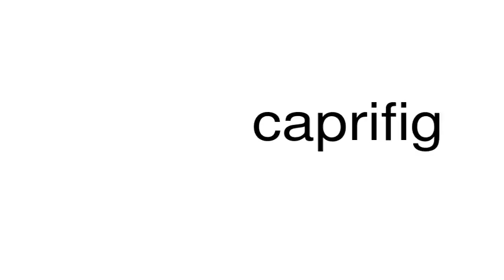How to pronounce caprifig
This is a satire channel. This is a satire channel. How to pronounce the word caprifig.